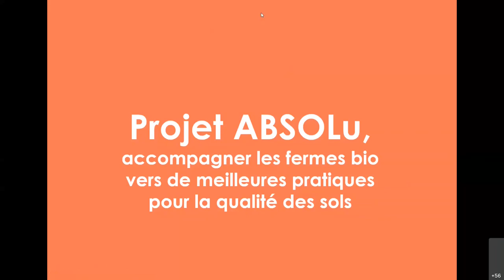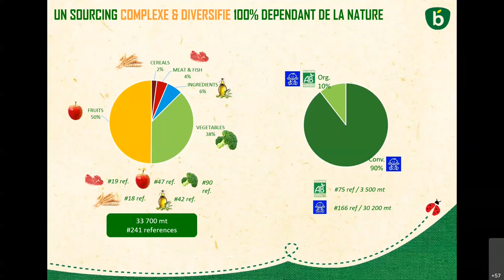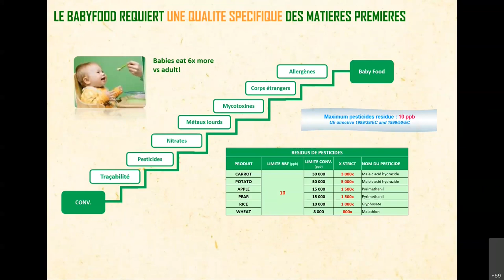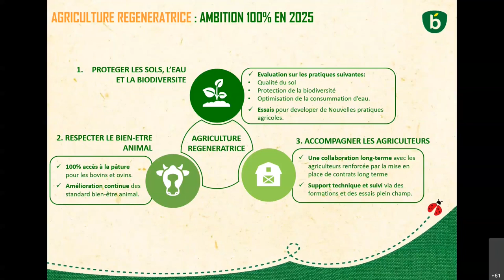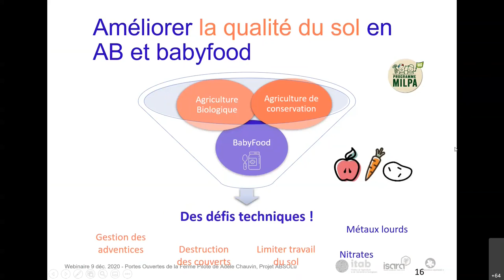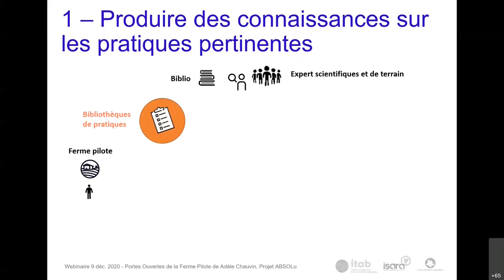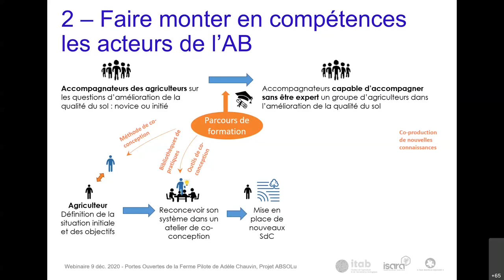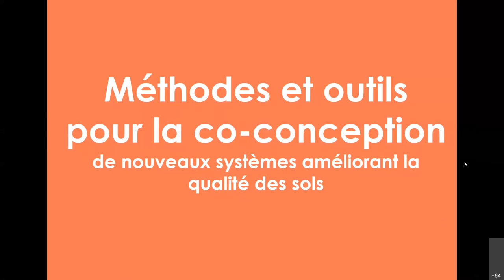Webinaire ABSOLu "Présentation du projet"